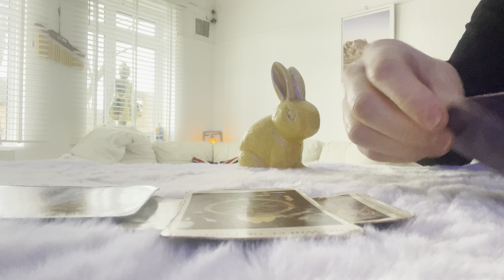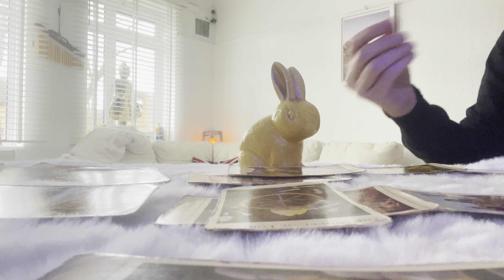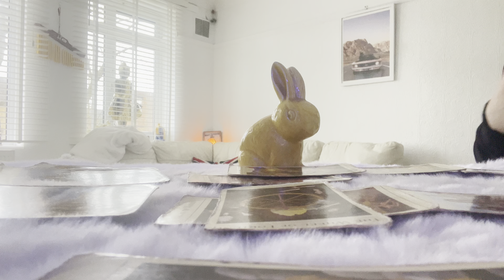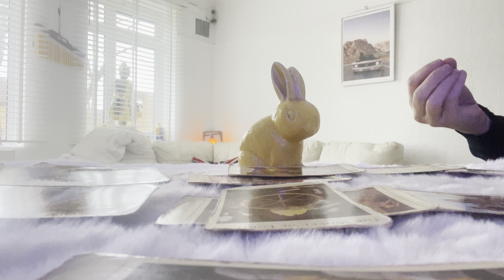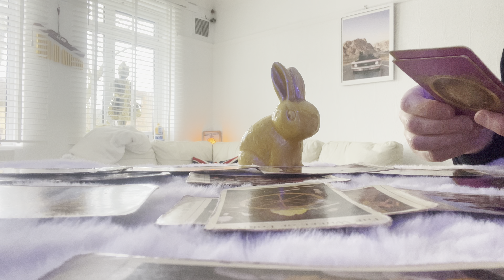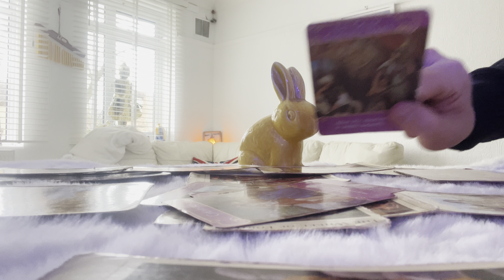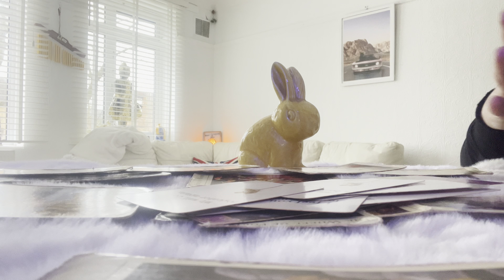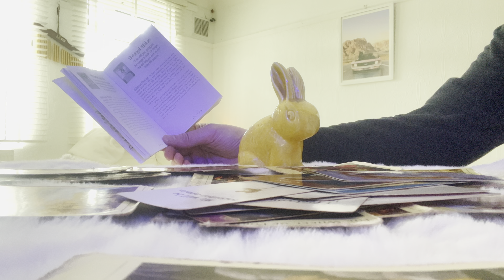ARIES WEEKLY ❤️ GIVE THIS A CHANCE . NOONES PERFECT❤️